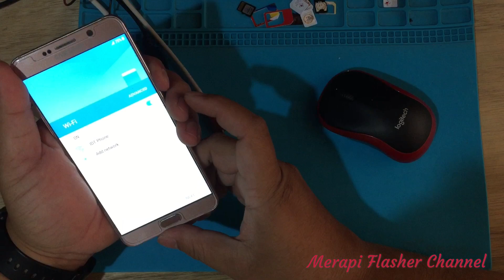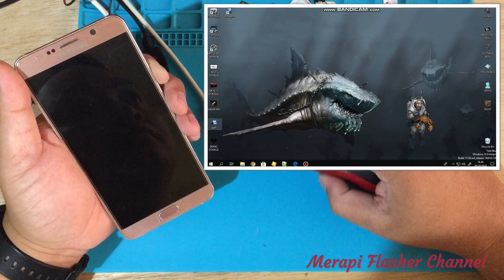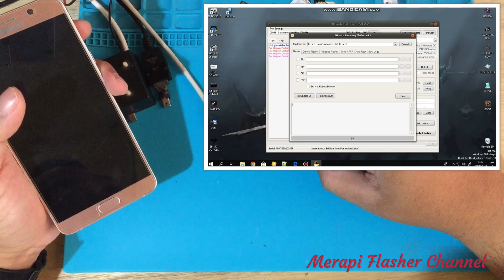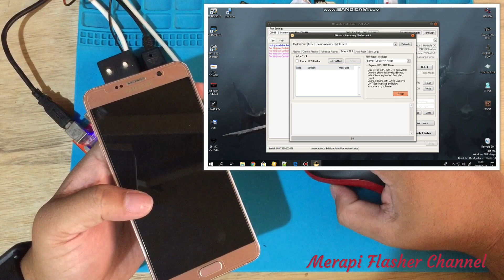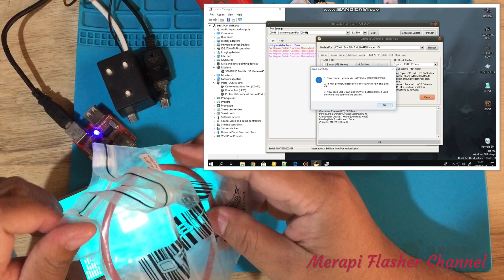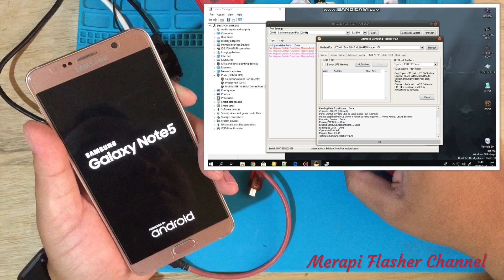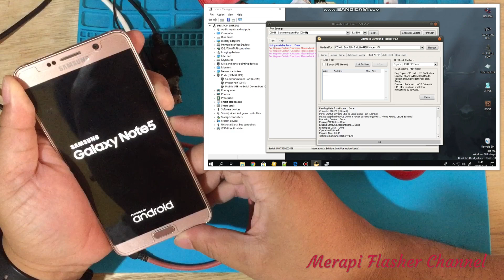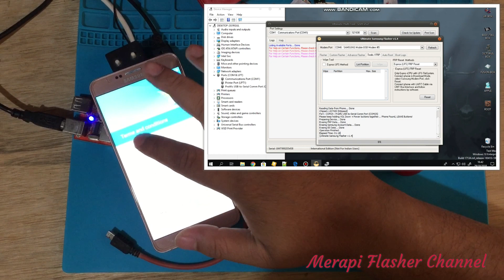Bypass FRP Google Account Samsung Note 5 SM-N9208 // One Click 100% DONE by UMT Dongle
Dapet kerjaan Samsung Note 5 SM-N9208 dengan kondisi terkunci FRP (Factory Reset Protection), kasus seperti ini sering terjadi biasanya karena kelalaian pemakai, atau user itu sendiri. Sering juga karena tidak mau ribet, saat pembelian hanpdhone usernya taunya sudah bisa langsung pakai, jadi kebanyakan email dan paswordnya dibuatkan dari konter penjual (outlet), dan sayangnya kelalaian si pemakai tidak pernah mencatat email yang sudah dibuatkan oleh penjual atau outlet itu sendiri. Akan saya sertakan file Bahasa Indonesia, semoga bermanfaat.

Maturnuwun 🙏🙏🙏.